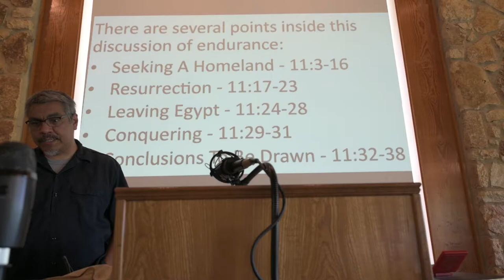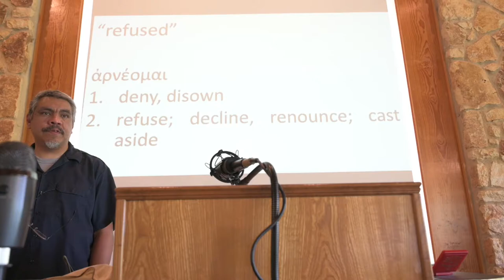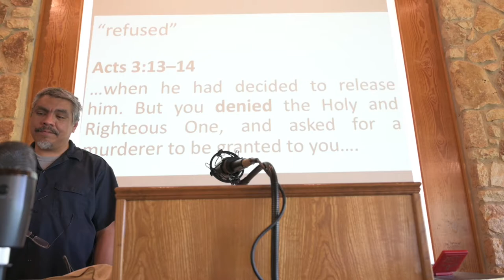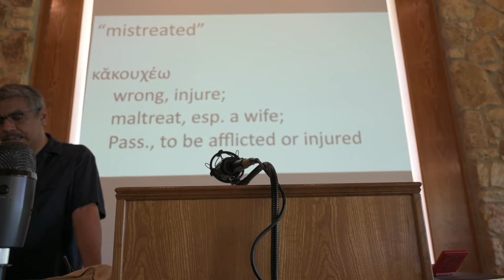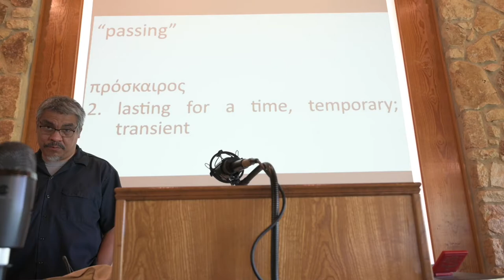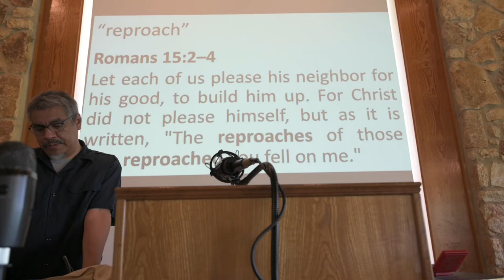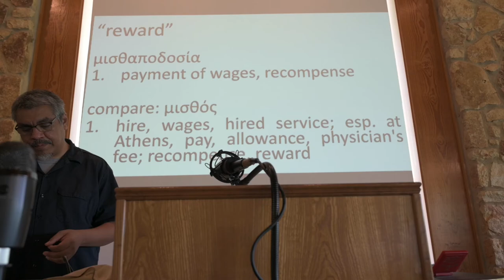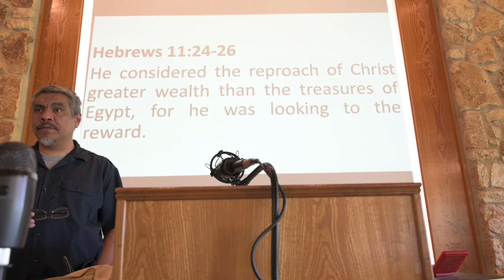Leaving Egypt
Pressing on to Maturity